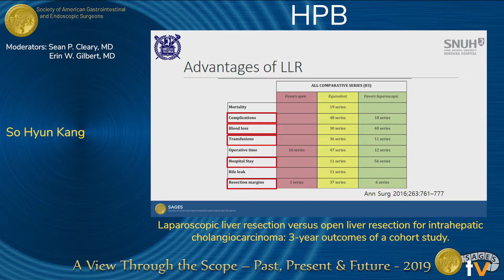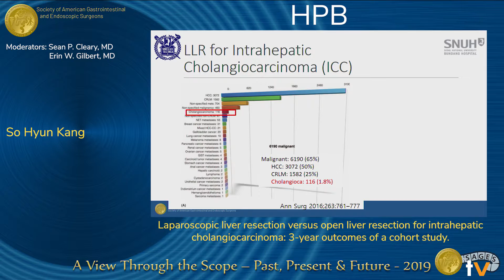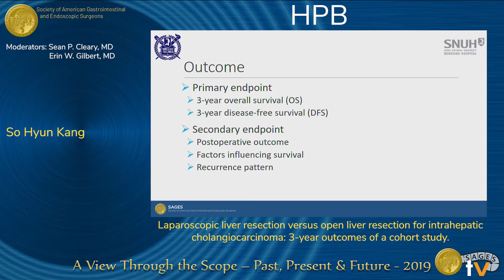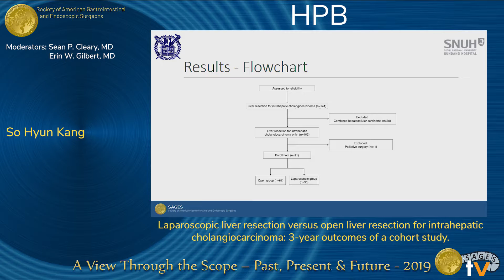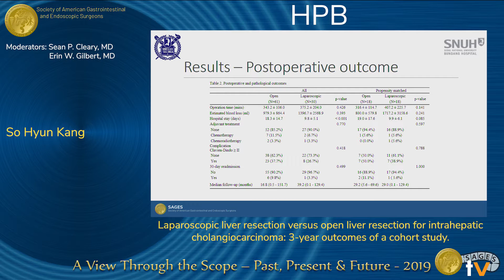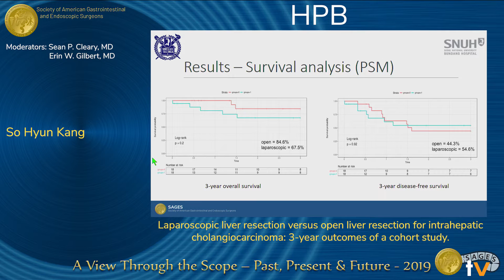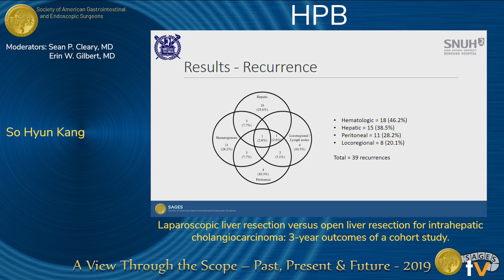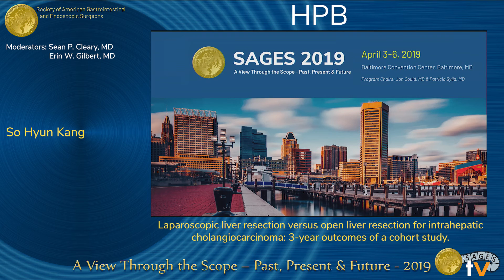Laparoscopic liver resection versus open liver resection for intrahepatic cholangiocarcinoma...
Laparoscopic liver resection versus open liver resection for intrahepatic cholangiocarcinoma: 3-year outcomes of a cohort study

Presented by So Hyun Kang at the "SS03: HPB" session during the SAGES 2019 Annual Meeting in Baltimore, MD on Wednesday, April 3, 2019. This was a peer-reviewed presentation, program number S015